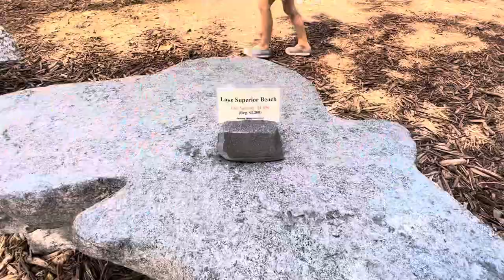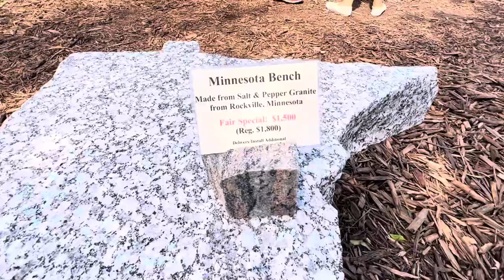Minnesota State Fair 2022